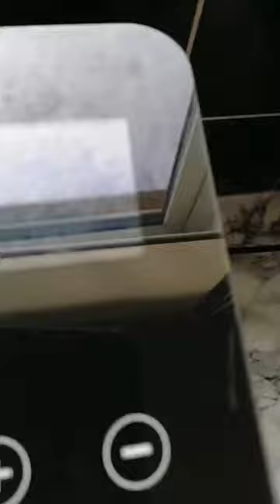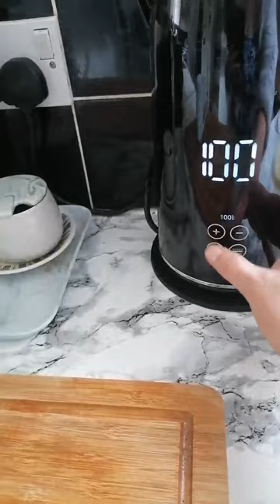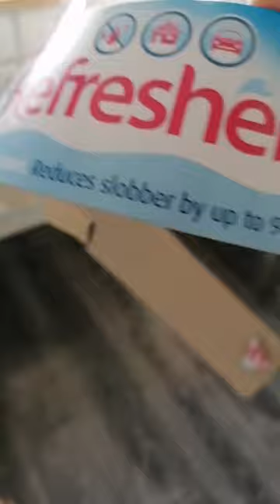our cozy Sunday morning routine vlog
Sunday 19th February our cozy Sunday morning routine.

Hi 5 from Apple pie and Pumpkin